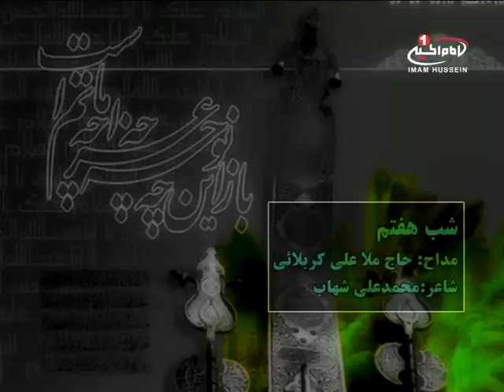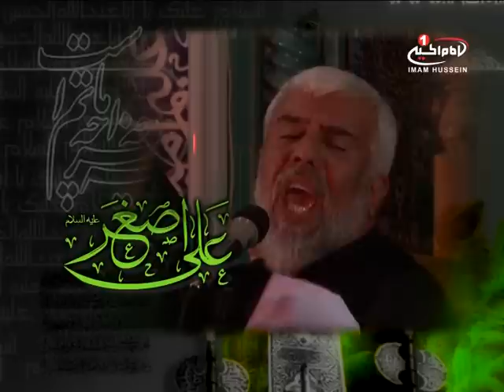مداحی و روضه خوانی: با موضوع شب هفتم محرم، با نوای حاج ملاعلی کربلائی،١٤٣٥ق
نام برنامه  :  مداحی
موضوع: شب هفتم محرم

 مداح : حاج ملاعلی کربلائی
زمان تولید: ١٤٣٥ق
کد برنامه : ٤.٠٠٢٩٨
مکان : حسینیه کربلائی های مقیم اصفهان
شيوه ‌هاى هميارى شبكه امام حسين عليه السلام:

١-از طريق حواله توسط شركتهاي انتقال پول و صرافي‌ها به كربلا و به نام «قناة الامام الحسين عليه السلام» و اعلام حواله به شماره های
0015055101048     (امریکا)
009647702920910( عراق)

٢- از طریق ارسال عبارت «لبيك يا حسين» از طريق نرم‌افزار واتساپ و يا پیامک به شماره های:
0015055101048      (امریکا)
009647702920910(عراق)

٤- از طريق اپ استور:
Imam husseintv by IMAM HUSSEIN TELEVISION NETWORK